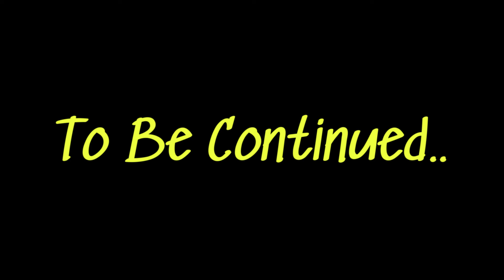Parent teacher meeting.आप ऐसी गलती मत करना .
Join us on a heartwarming journey as we step into Adya's preschool for a special paint orientation session for our 2-year-old daughter. In this vlog, we share our experience of being introduced to the National Education Policy of 2023, gaining insight into the innovative teaching methodologies employed by the school. From hands-on activities to fostering creativity, we delve into the educational approach that sets the foundation for our child's future. Moreover, we explore the vital role parents play in supporting their child's education and the expectations placed upon us in this journey of learning and growth. Come along as we embrace the joys and responsibilities of early childhood education!